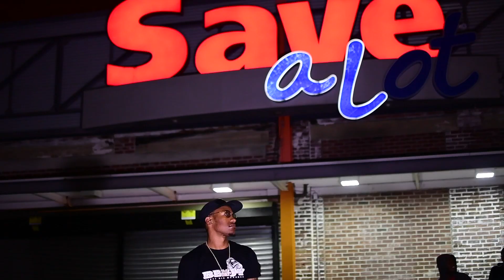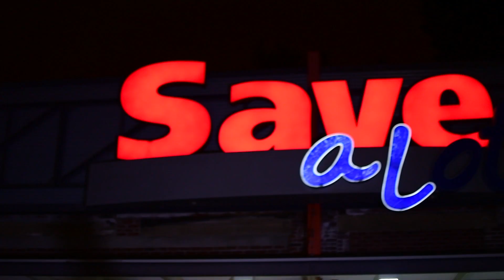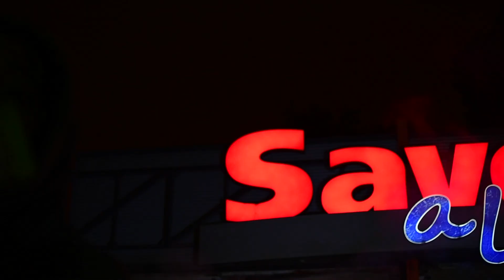Benjy- Forgot about | Dir. Focusedfilmsco.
This video is about Benjy- Forgot about